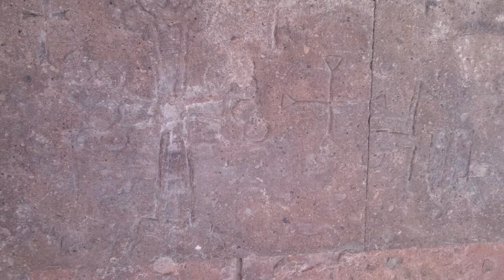MY YEREVAN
Introduction to relation from travel to Armenia.